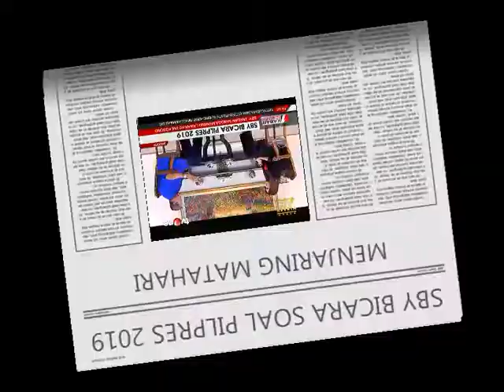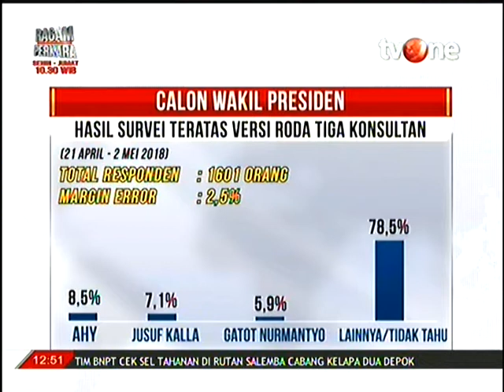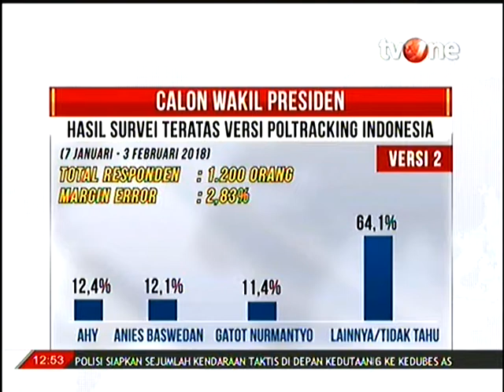SBY BICARA SOAL PILPRES 2019